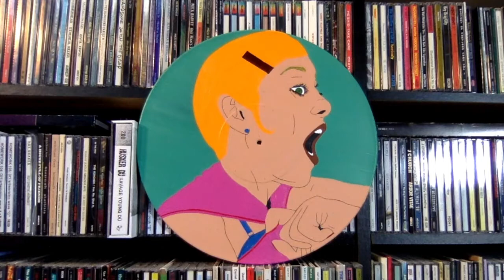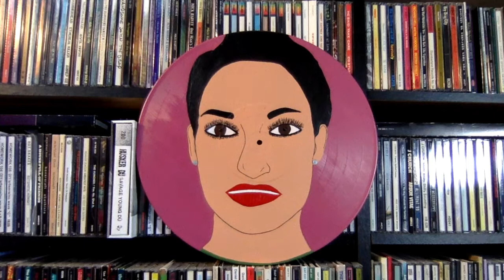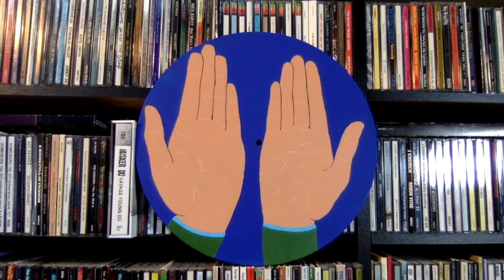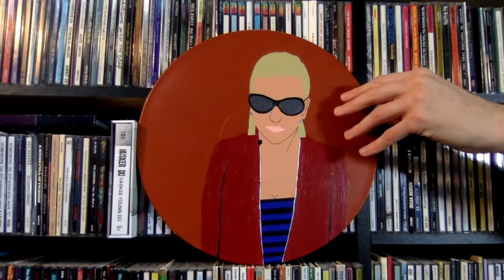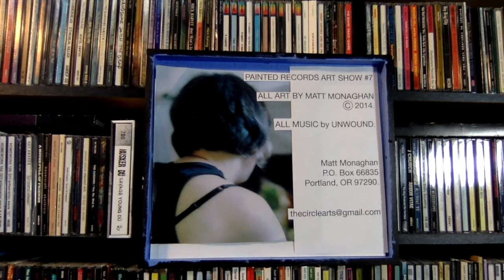PAINTED RECORDS ART SHOW #7 (part 2 of 2).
PRINCESS PAROLE
TAKE WARNING
KEYHOLE KARA
FLORA'S FEVER
MY MY BOOGIE SHOES
SOCIETY'S GRUDGE
I SUCK
TRUST GAME
PAULA'S PERMISSION SLIP
WHAT'S TAKEN STAYS TAKEN
THE POWER TO MAKE IT HAPPEN
PARTY OR GO HOME!
INCOGNITA A-GO-GO
GIRDLE GRIDLOCK
ARISTO-SOCKRACY TRYOUTS
ALL FLIGHTS CANCELED
ISLAND IMPERATIVE
BABS OF LIBERTY
THE BAKER'S DOZEN
end credits.